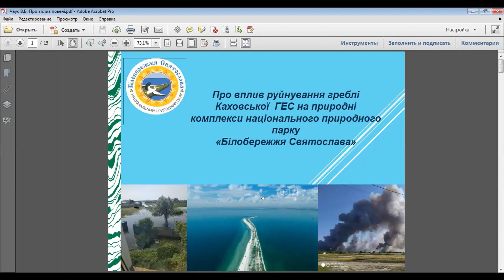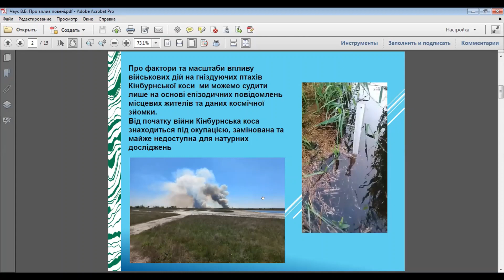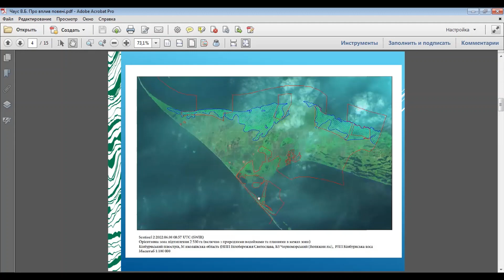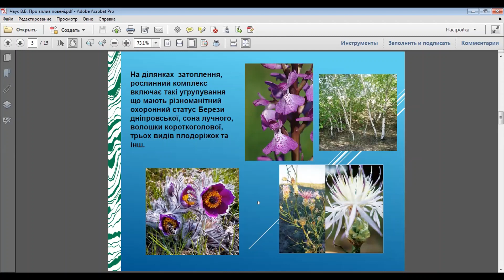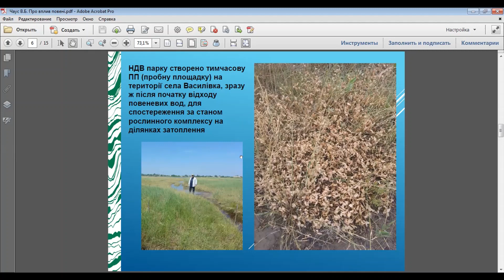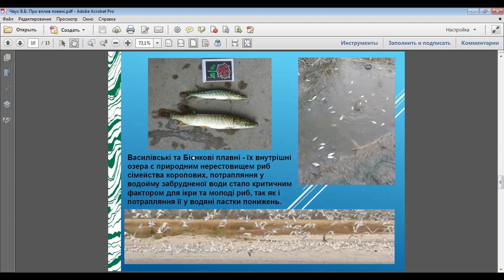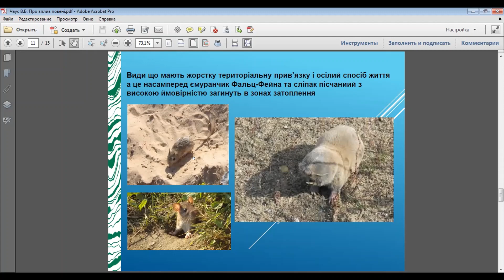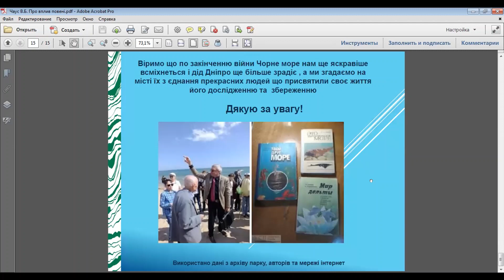Про вплив руйнування греблі Каховської ГЕС на природні комплекси НПП Білобережжя Святослава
Доповідь під час науково-практичного семінару НПП Білобережжя Святослава присвяченого Міжнародному дню Чорного моря